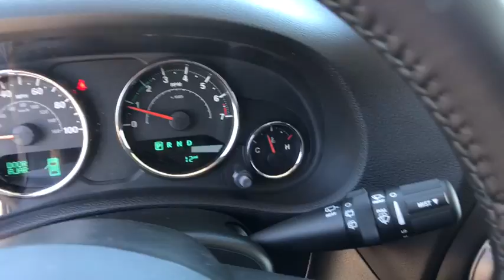2018 Jeep Wrangler JK Unlimited Orlando, Deltona, Sanford, Oviedo, Winter Park, FL L890715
2018 Jeep Wrangler JK Unlimited Sport S - Stock#: L890715 - VIN#: 1C4BJWDG6JL890715

MAX TOW PACKAGE  -inc: Class II Receiver Hitch  3.73 Rear Axle Ratio  Trailer Tow w/4-Pin Connector Wiring,RADIO: 430  -inc: Remote USB Port,LED LIGHTING GROUP  -inc: LED Fog Lamps  LED Reflector Headlamps,TIRES: P255/75R17 OWL ON/OFF ROAD  (STD),BLACK  CLOTH SEATS W/ADJUSTABLE HEAD RESTRAINTS,QUICK ORDER PACKAGE 24S SPORT S  -inc: Engine: 3.6L V6 24V VVT  Transmission: 5-Speed Automatic (W5A580)  Deep Tint Sunscreen Windows  Leather Wrapped Steering Wheel  Front 1-Touch Down Power Windows  Remote Keyless Entry  Power Heated Mirrors  Power Locks  Auto Dim Mirror w/Reading Lamp  Security Alarm  Chrome/Leather Wrapped Shift Knob,RHINO CLEARCOAT,ENGINE: 3.6L V6 24V VVT  (STD),MANUFACTURER'S STATEMENT OF ORIGIN,CONNECTIVITY GROUP  -inc: Uconnect Voice Command w/Bluetooth  Vehicle Information Center  Tire Pressure Monitoring Display,BLACK 3-PIECE HARD TOP  -inc: Rear Window Defroster  Freedom Panel Storage Bag  Rear Window Wiper/Washer,NORMAL DUTY SUSPENSION  (STD),SIRIUS SATELLITE RADIO  -inc: 1-Yr SiriusXM Radio Service  For More Info Call 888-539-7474,3.73 REAR AXLE RATIO,TRANSMISSION: 5-SPEED AUTOMATIC (W5A580)  -inc: Hill Descent Control  Tip Start,Four Wheel Drive,Power Steering,ABS,4-Wheel Disc Brakes,Brake Assist,Aluminum Wheels,Tires - Front All-Terrain,Tires - Rear All-Terrain,Conventional Spare Tire,Convertible Soft Top,Tow Hooks,Intermittent Wipers,Variable Speed Intermittent Wipers,Rollover Protection Bars,Fog Lamps,AM/FM Stereo,CD Player,MP3 Player,Steering Wheel Audio Controls,Auxiliary Audio Input,Pass-Through Rear Seat,Rear Bench Seat,Adjustable Steering Wheel,Trip Computer,Cruise Control,A/C,Cloth Seats,Bucket Seats,Driver Vanity Mirror,Passenger Vanity Mirror,Floor Mats,Engine Immobilizer,Traction Control,Stability Control,Tire Pressure Monitor,Driver Air Bag,Passenger Air Bag,Passenger Air Bag Sensor,Child Safety Locks